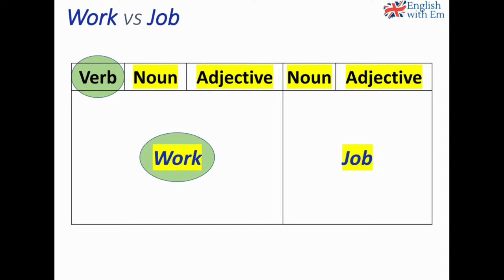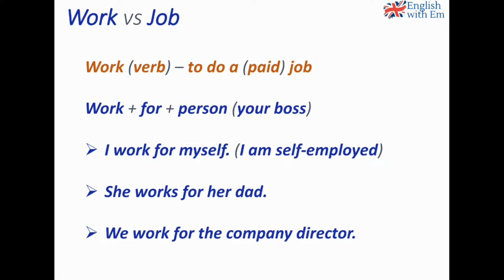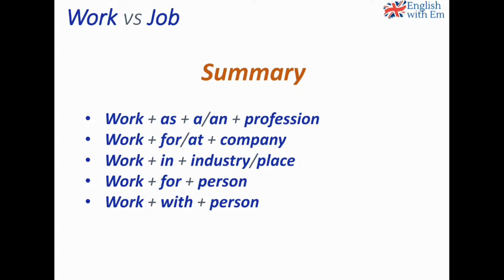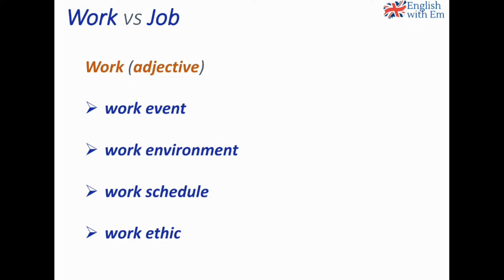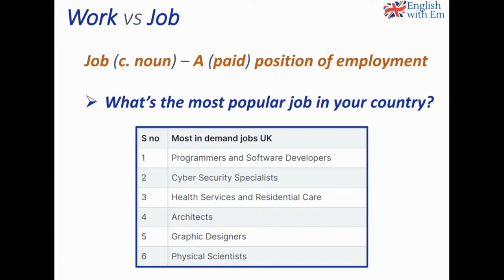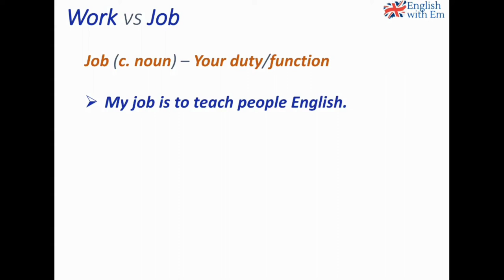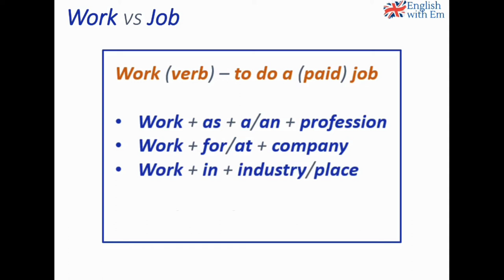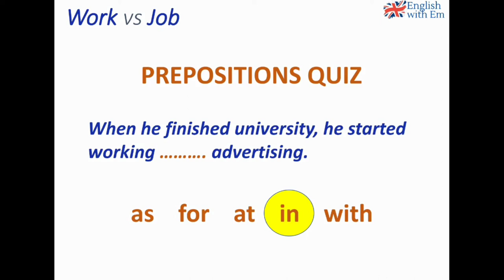WORK or JOB? Learn the difference + WORK PREPOSITIONS QUIZ [English Vocabulary]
Learn the difference between WORK and JOB in English + which PREPOSITIONS to use when talking about work, then test your knowledge with the short PREPOSITIONS QUIZ at the end.

00:00 Introduction
01:20 work
06:46 job
11:34 prepositions quiz

If you'd like to see more videos, including exam preparation, phrasal verbs, grammar, and vocabulary, take a look at my channel.